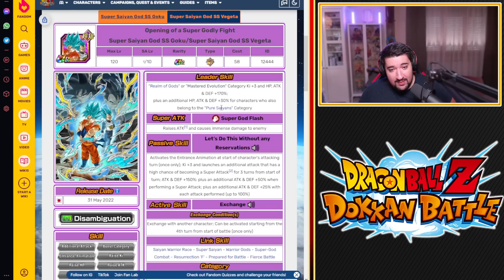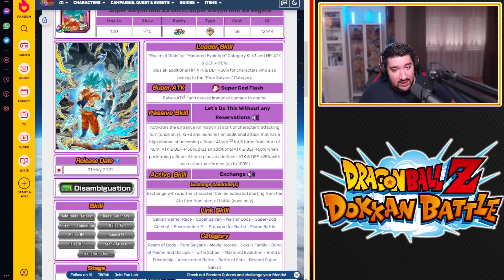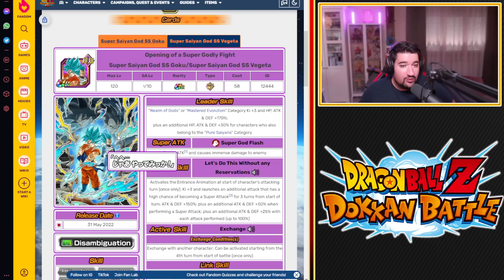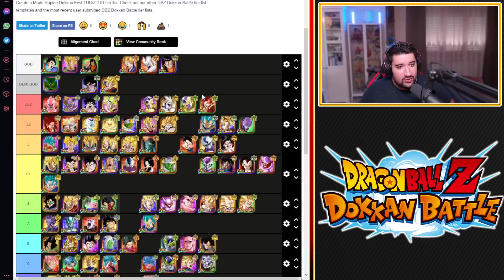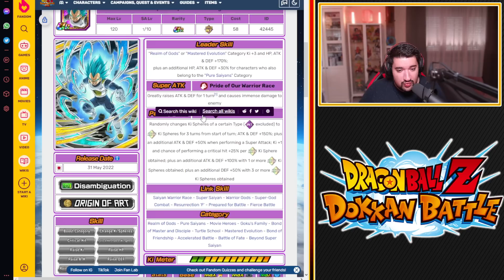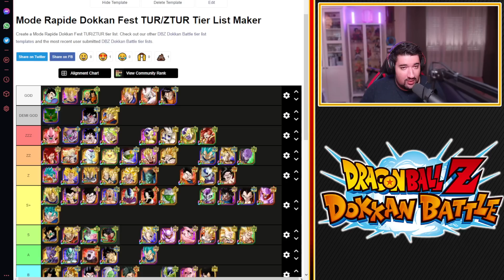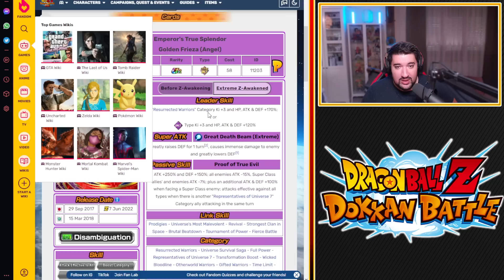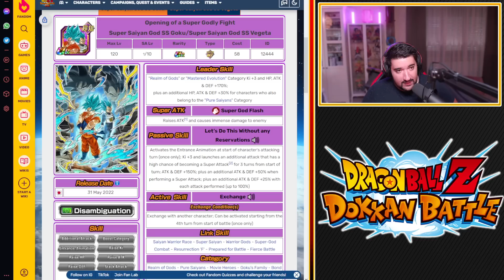MAJ TIER LIST TUR/ZTUR DOKKAN FEST ! JUIN 2022 ! | DRAGON BALL Z DOKKAN BATTLE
Logo réalisé par El Choco !